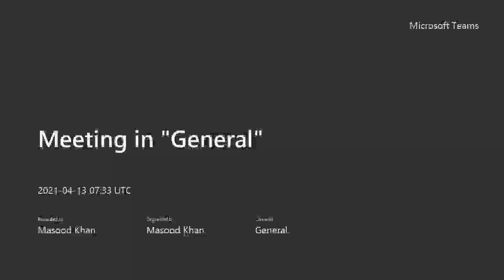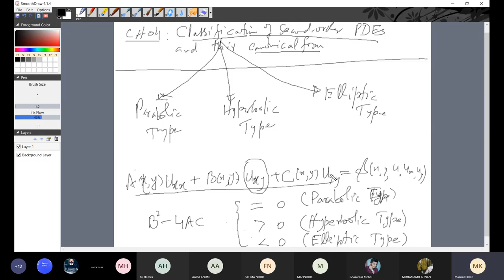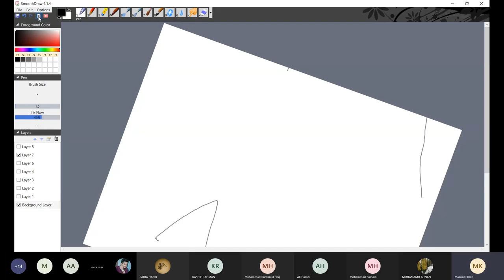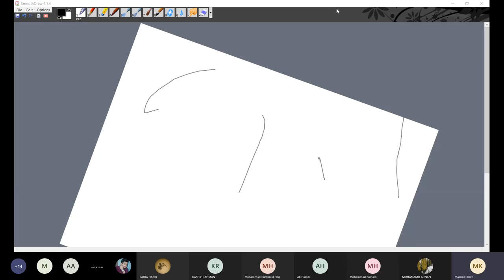Dr Masood khan online lecture 13-4-21